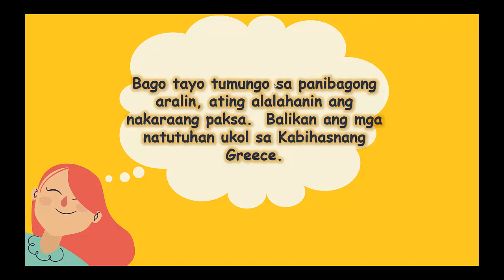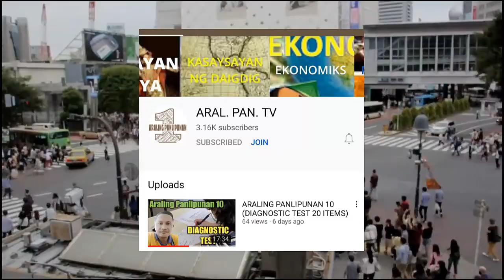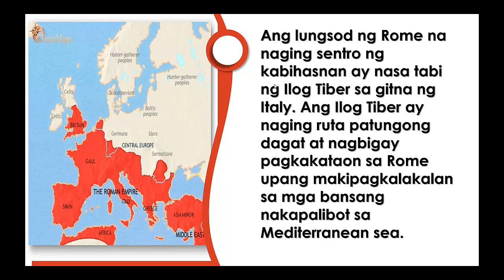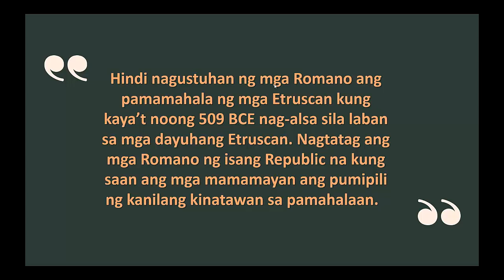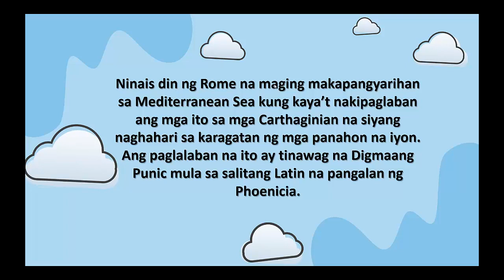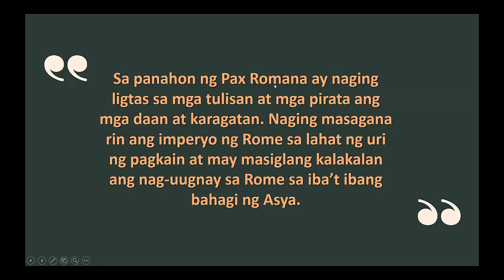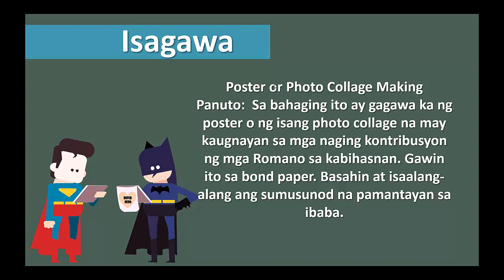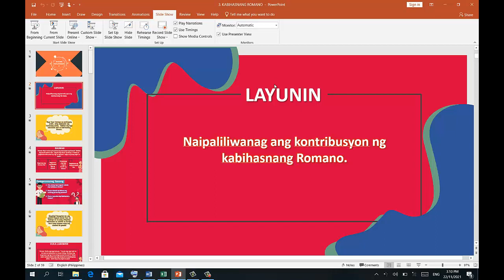ANG KABIHASNANG ROMANO